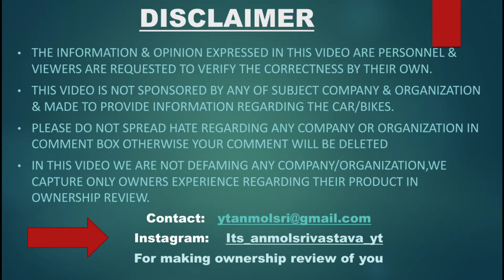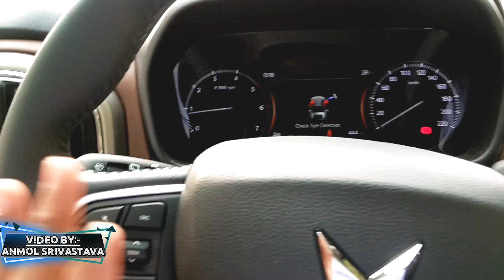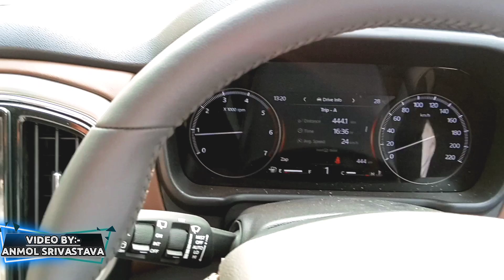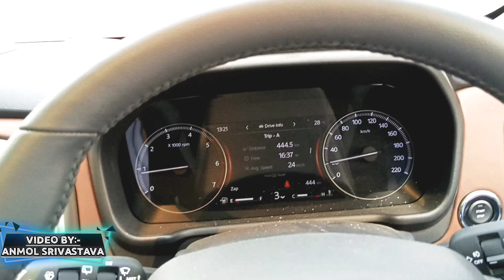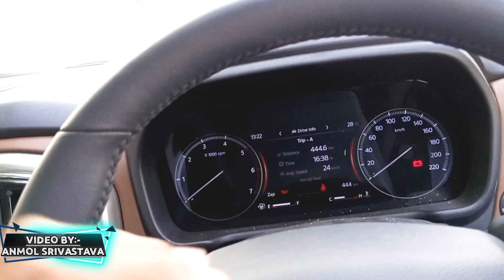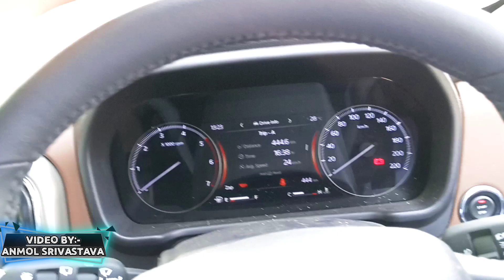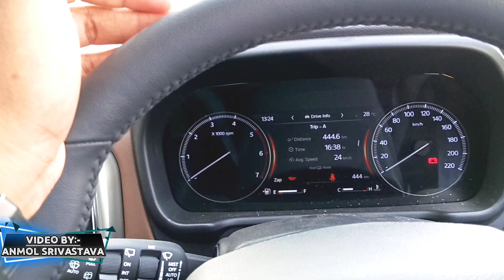जब Safari के बाद मैने Scorpio N चलाई | Scorpio N Drive Impression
THANKYOU!! FOR GIVING YOUR PRECIOUS TIME.
ABOUT THIS VIDEO: In this video you are going to watch the Scorpio n drive impression.Its only my first impression.Pls Cooperate.
Hiiiii...

@Man And Motor.   @ DDS.    @HER GARAGE     @Car Infomania @Pratham Shokeen.      @Ashish Shokeen.      @Tata Motors. @Yagya Sharma. @MOTORBUDDY